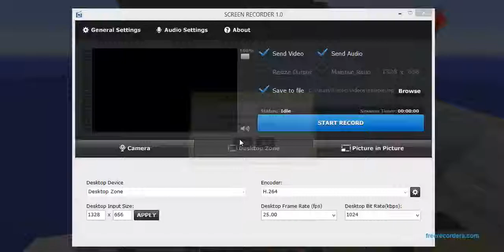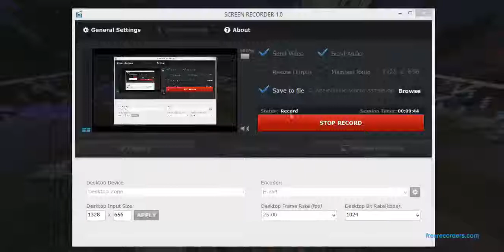Forever Alone: Am I dead?